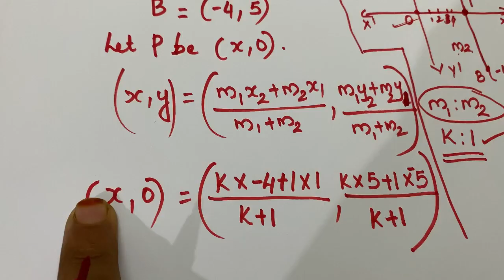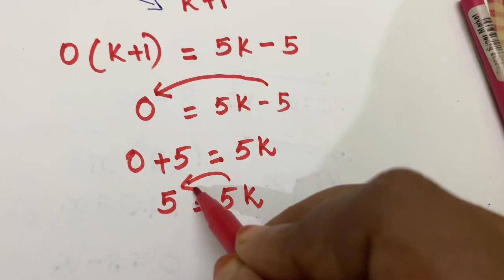Chapter 7 Cordinate Geometry ex:7.2 q:5 CBSE class 10 in Malayalam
join @FaneMathsclassesFMC
solution of Ex:7.2 q:5 chapter 7 explained in Malayalam